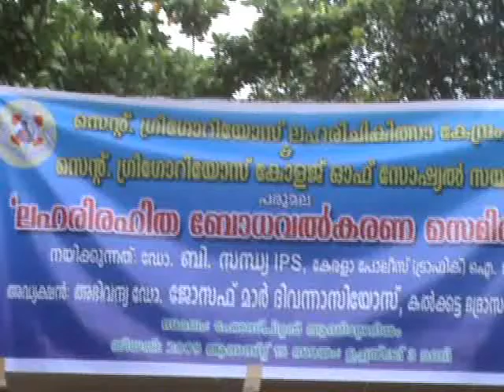De addiction Awareness Seminar organised by SGMH, Parumala 15 8 2009 1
De addiction Awareness Seminar organised by St.Gregorios Mission Hospital, Parumala on 15th August 2009